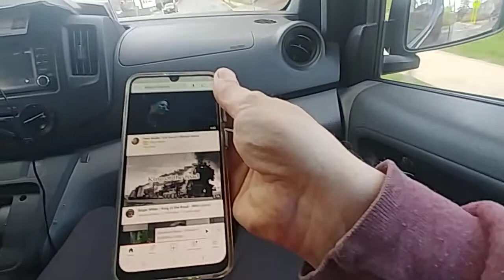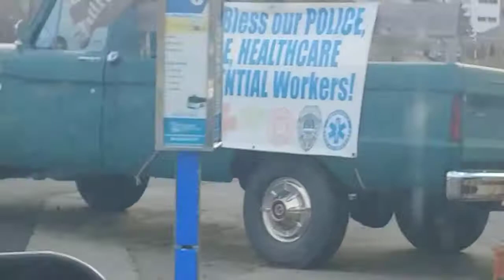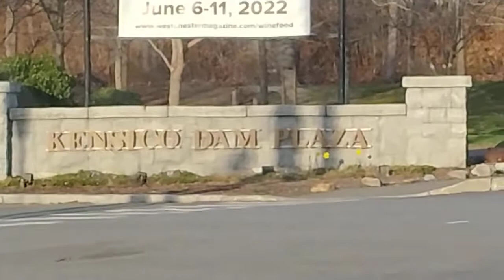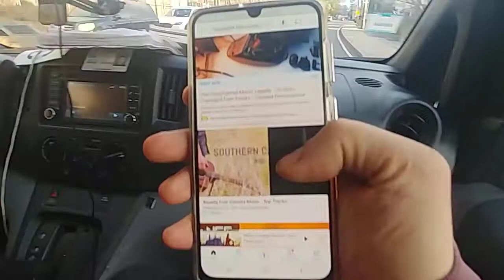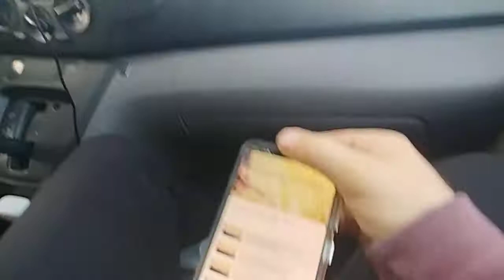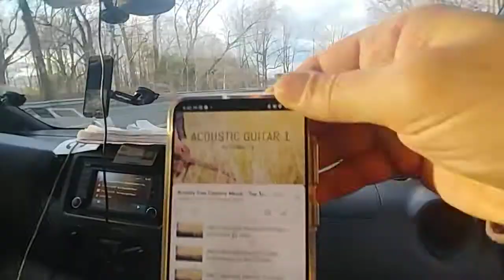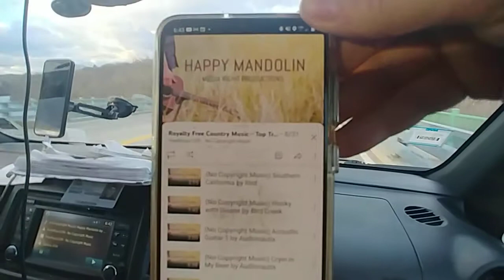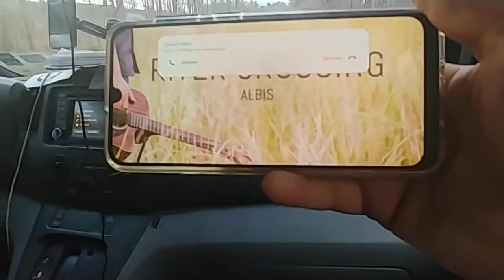DRIVING LESSON EXPERIENCE 04 10 2022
FAMOUSE IOJIK DRIVES UPSTATE IN UNKNOWN ROADS BETWEEN SMALL TOWNS